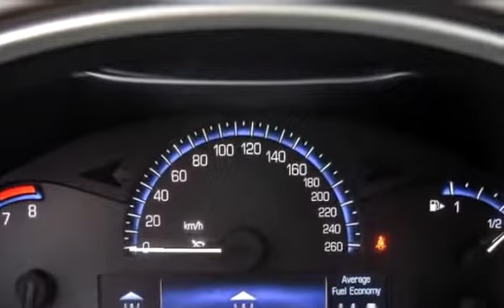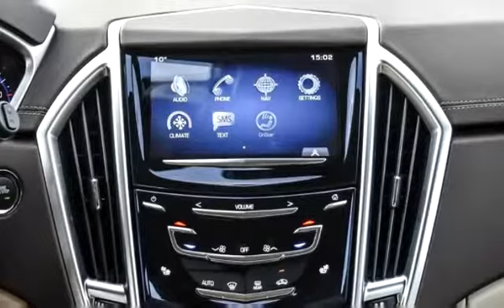Used 2016 Cadillac SRX Luxury Collection for sale in Kelowna, BC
Used 2016 Cadillac SRX Luxury Collection for sale from Bannister Kelowna in Kelowna, BC.